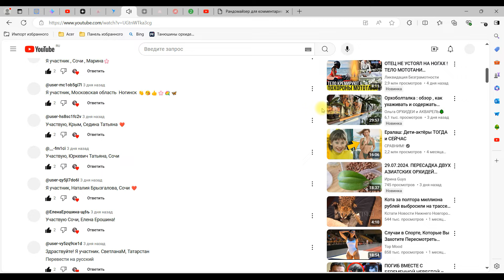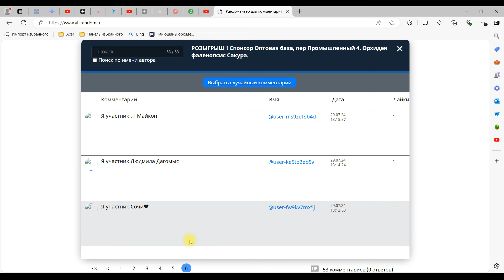ПРОВЕДЕНИЕ РОЗЫГРЫША ! Спонсор Оптовая база, пер Промышленный 4. Орхидея фаленопсис Сакура.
Всем привет из Сочи! Спонсор 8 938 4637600
 Условия бесплатного розыгрыша
1.Написать под этим видео " Я участник" и из какого города.
2. Быть подписанным на два моих канала
                Ютуб и Дзен
   Орхидея бесплатная!
 Доставка, упаковка за ваш счет ( Почта России)
 Разыграем 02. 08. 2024г. в 17.00 на Ютубе и Дзене.
                 ВСЕМ УДАЧИ!!!